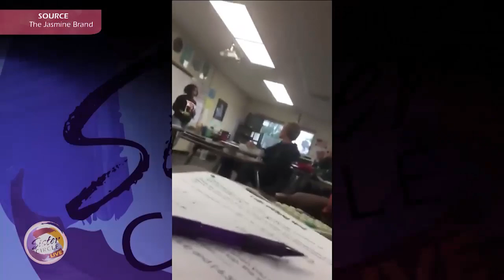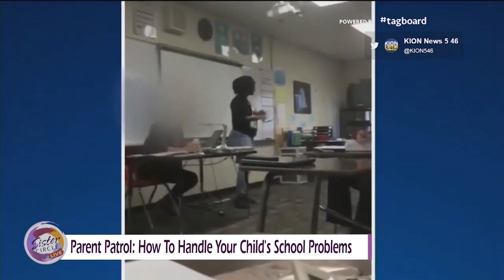FullCircle: How To Handle Your Child's School Problems